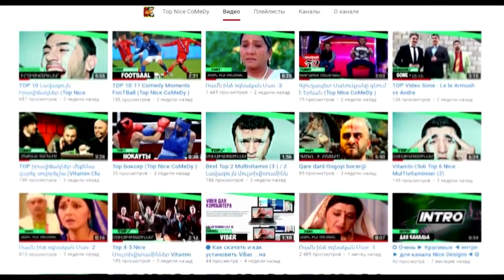Հարց - պատասխան վիդեո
Facebook🔥Karo Ayrumyan
K-A-R-C-O-M-E-D-Y
💯 likes? ✨
Last Video 🎬
Բարի Դիտում
   Գովազդի հարցերով
karo.ayrumyan.11@gmail.c